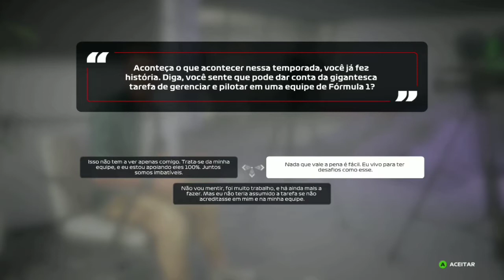F1 2020 MyTeam Inicio #1 Criando Minha Equipe (Português-BR)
Fala Galera bem Vindos de volta a mais um vídeo de f12020 espero que vocês gostem do modo MyTeam
 Conto com o apoio de todos vocês!